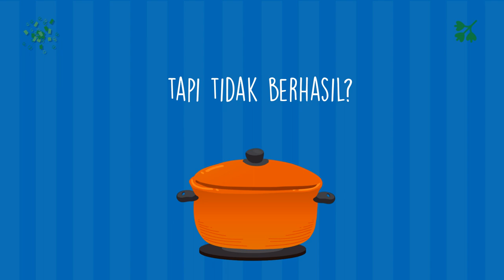Jasa Membuat Iklan Resep Makanan Gudeg Jogja, Pempek Kapal Selam, Nasi Tempong, Kue Semprit,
Jasa Edit Video Promosi / Jasa Membuat Iklan Resep Makanan Gudeg Jogja, Pempek Kapal Selam, Nasi Tempong, Kue Semprit, atau

Daftar Isi
00:00 - Cara Edit Video Iklan Lapis Legit, Tips Konten Lawar Bali, Tips Iklan Rujak Cingur
00:10 - Contoh Iklan Promosi Resep Makanan Nasi Goreng, Gado-Gado, Sate Padang, Nasi Campur,
00:30 - Contoh Video Promosi Resep Makanan Nasi Uduk, Rawon, Sate Kambing, Martabak,
00:40 - Contoh Konten Branding Resep Makanan Sate Padang, Pecel Lele, Es Teler, Rujak,
00:50 - Resep Makanan Sop Buntut, Rujak, Ikan Bakar, Mie Goreng,